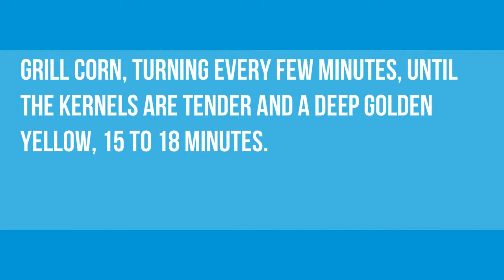How to make Mexican Street Corn updated 2017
Ingredients
1/4 cup (60ml) mayonnaise
1/4 cup (60ml) sour cream or Mexican crema
1/2 cup (110g) finely crumbled Cotija or feta cheese, plus more for serving
1/2 teaspoon ancho or guajillo chili powder, plus more for serving
1 medium clove garlic, finely minced (about 1 teaspoon)
1/4 cup finely chopped cilantro leaves and tender stems
4 ears shucked corn
1 lime, cut into wedges